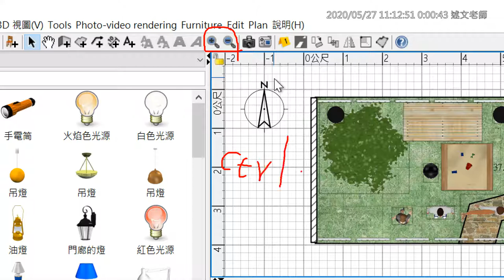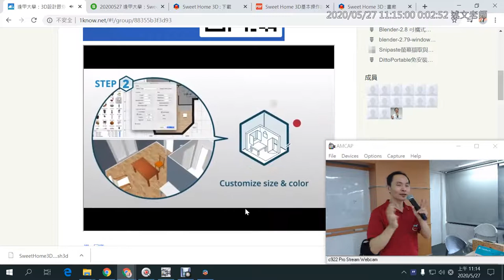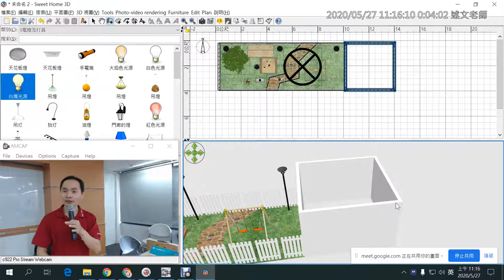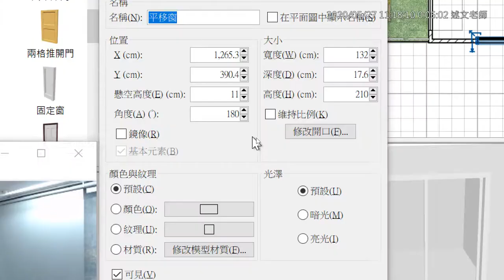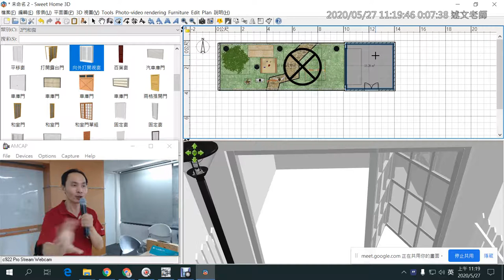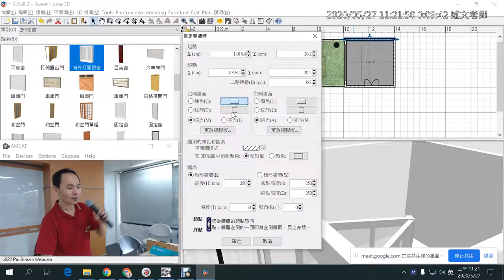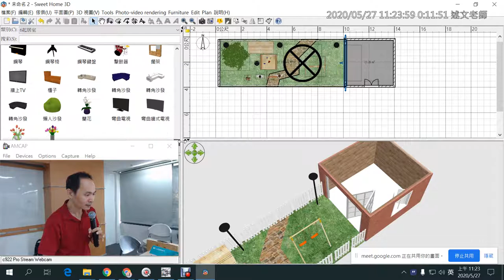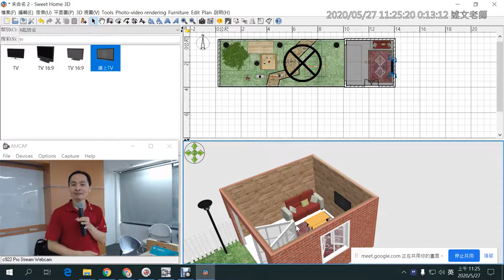09：1樓客廳牆體建立、材質複製與門、窗的調整